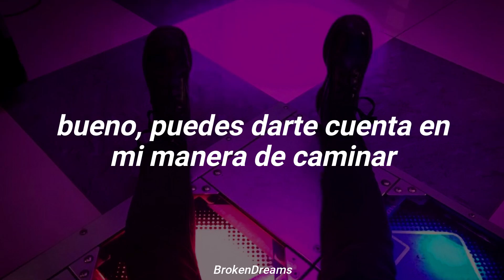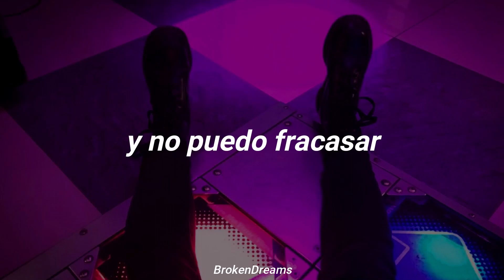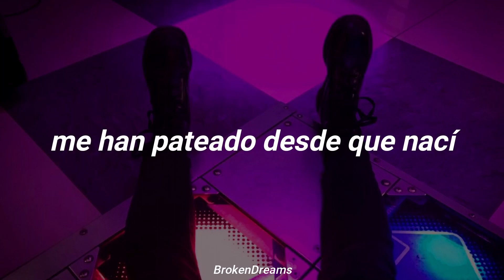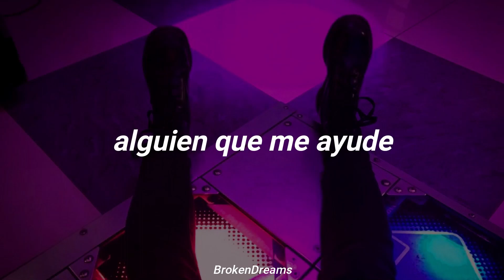Bee Gees - Stayin’ Alive (Traducido al Español)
//Lyrics//
And now it's all right. It's OK
And you may look the other way

You're staying alive, staying alive
Feel the city breaking and everybody shaking
And we're staying alive, staying alive
Ah, staying alive, staying alive
Ah, staying alive

And if I can't get either, I really try
I'm a dancing man and I just can't lose
You know it's all right. It's OK

Ah, staying alive

Life going nowhere
Life going nowhere
Somebody help me, yeah
Staying alive

Ah, staying alive

Life going nowhere. Somebody help me
Life going nowhere. Somebody help me, yeah
I'm staying alive

Life going nowhere
Life going nowhere
Staying alive
(bis x2)